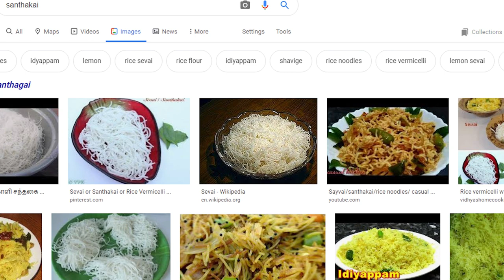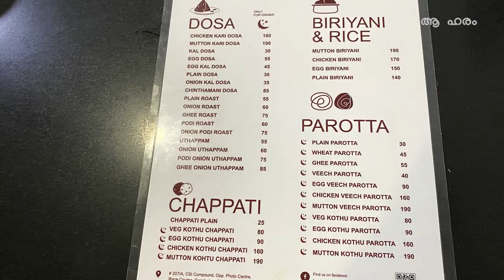ഒന്ന് പോയി കഴിക്കണം!!!. Must try Place at Coimbatore? Valarmathi Kongunattu food.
Vlog 4
പുരാതന തമിഴകം പ്രദേശമായ കൊങ്കുനാട്ട് എന്നതിന് അവരുടേതായ സുഗന്ധവ്യഞ്ജനങ്ങളും ഭക്ഷണരീതികളും ഉണ്ട്.  തങ്ങളുടെ ഭക്ഷണം കോങ്കു നാട് രീതിയിൽ തയ്യാറാക്കിയതായി വലമതി അവകാശപ്പെട്ടു.  അവരുടെ ഭക്ഷണം ഒന്ന് പരീക്ഷിക്കാം ല്ലെ?
Konkunattu, the ancient Tamil Nadu region, has its own spices and cuisines. Valarmati claimed that their meals were prepared in Kongu style. Let's try. Check for more content on our Instagram

Address : RK Photo Center, 207/A, Race Course Rd, Race Course, Opp, Coimbatore, Tamil Nadu 641018

For aaHarem, it is not just about eating but is about the people, culture, and feelings.